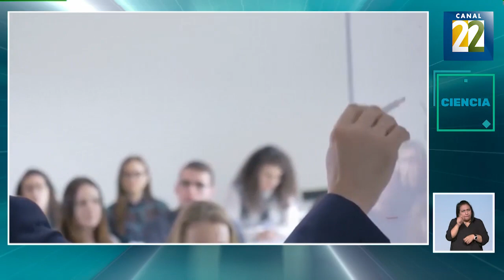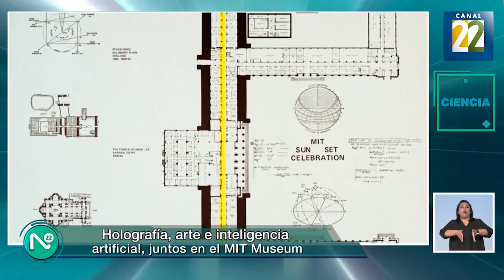MIT Museum 20 de enero de 2023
El Massachussets Institute Museum cuenta con un taller donde estudiantes y profesores participan en proyectos de investigación.